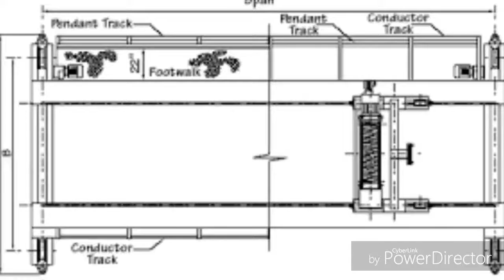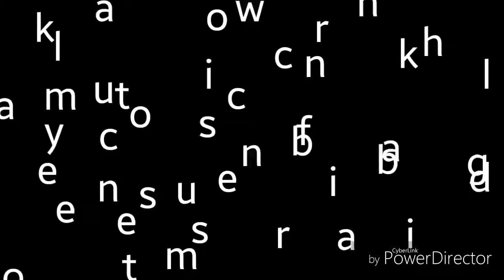H.O.T. crane manufacture